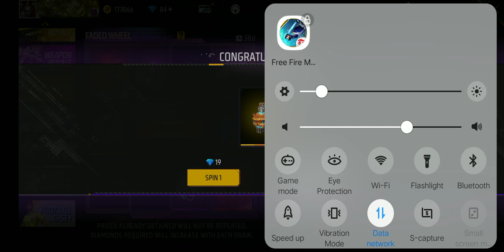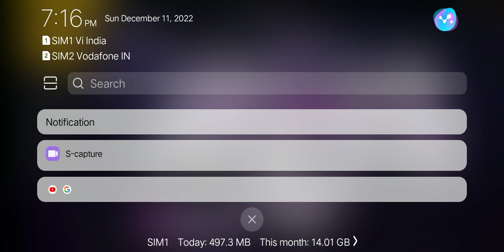FREE FIRE 🤡 EVIL HOWLER AN94 EVO GUN 😱 AND PUMPKIN BOMB 💥 AND FOOTBALL FANTASY BANNER 🤯 11/12/2022.